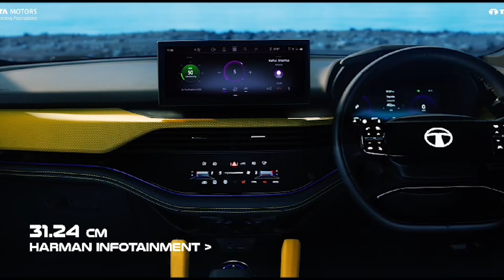HA KA SIEN KABA NYNGKONG LA PYNLONG ÏA KA SHILLONG CRICKET LEAGUE HA MADAN URKALIAR